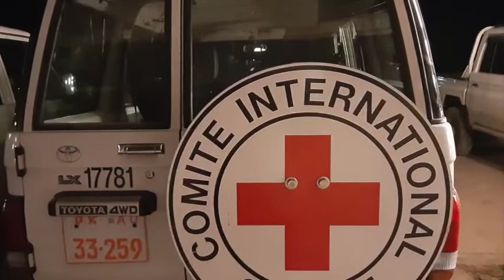Ethiopia: There is No Siege of Tigray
In a Congressional hearing last week, California Congressman Brad Sherman called once again for a "legal designation" that both Ethiopia and Eritrea are committing genocide in Ethiopia’s Tigray Region by blocking food aid convoys, so as to justify the use of military force against both.

Sheman argued that the Administration should deploy the US Navy to block access to Eritrean ports Assab and Massawa, even though that would be an act of war in violation of international law.  Ann Garrison and Scoop-New Zealand journalist Alistarir Thompson report from Addis Ababa, Ethiopia for Pacifica, KPFA Radio.